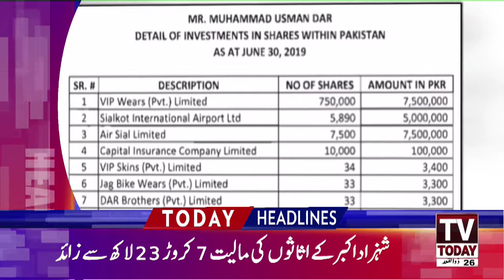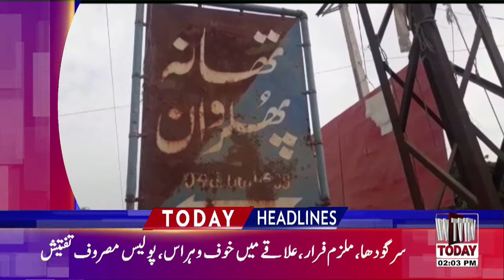02:00 PM | LATEST NEWS HEADLINES | 19 JULY 2020 | TV TODAY